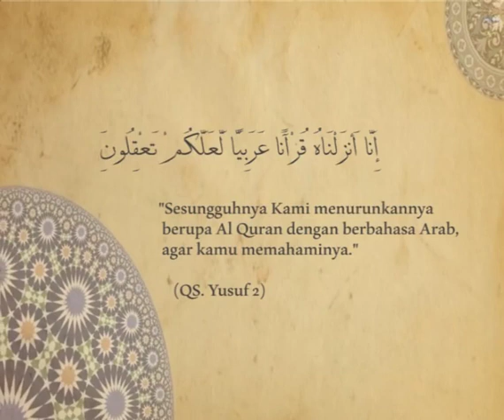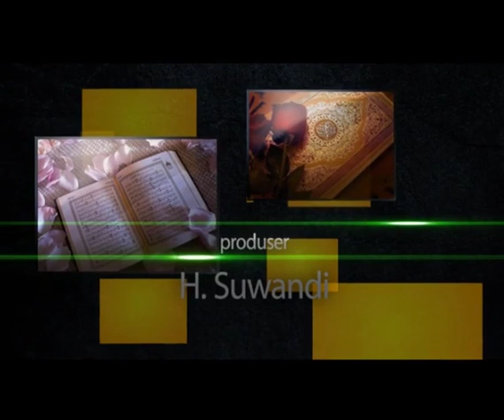DAQAIQ AL-QUR'AN (15): Keistimewaan Bahasa Arab dalam Al-Qur'an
Terjemahan Al-Quran bukan Al-Quran itu sendiri. Terjemahan Al-Quran adalah terjemahan. Al-Quran adalah mushaf yang diturunkan Allah Ta'ala kepada Baginda Nabi saw.dalam Bahasa Arab yang sudah Allah istimewakan.

Bagaimana keistimewaan Bahasa Arab dalam Al-Quran?